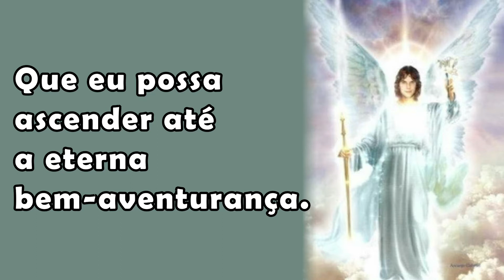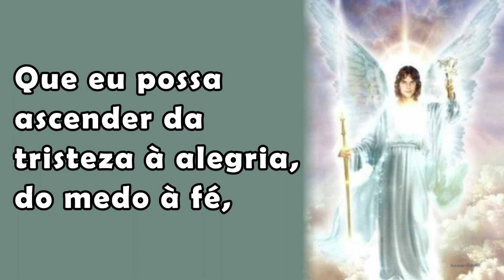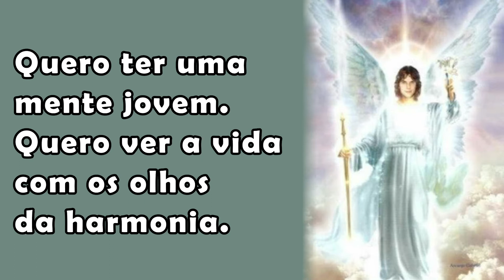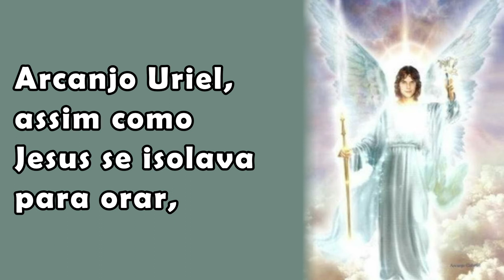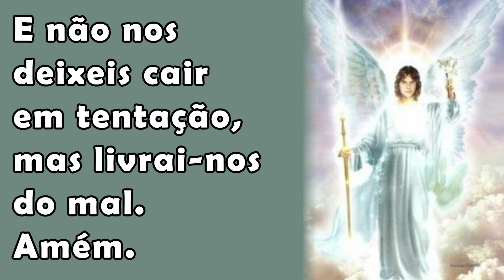Oração de São Gabriel Arcanjo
Oração de São Gabriel Arcanjo - Oração de invocação do Arcanjo Gabriel

Quem acredita em Deus precisa rezar a oração do Arcanjo Gabriel e ter fé que Deus escutará e atenderá seu pedido! O Anjo Gabriel é o mensageiro das boas novas divinas. Ao lado de Miguel e Rafael, forma a tríade dos arcanjos, ala de alta hierarquia dos anjos que são responsáveis por executarem as ordens de Deus. O nome do arcanjo gabriel é de origem hebraica e significa “Guerreiro de Deus”. Mas de modo geral é traduzido para “Mensageiro de Deus”. É conhecido como o chefe dos anjos favorecidos e espírito da verdade. Na tradição bíblica era considerado um dos anjos mais próximos do trono de Deus, ao ponto de ser chamado de “a mão esquerda de Deus”. Na Bíblia, também é apresentado como um anjo da morte, enquanto para os muçulmanos é um dos principais mensageiros de Deus e o anjo que revelou o Alcorão a Maomé. Na tradição cristã, Gabriel é especialmente lembrado como um mensageiro. O papel do anjo Gabriel é, portanto, fundamental. Ele traz a mensagem de Deus aos homens, tornando-a compreensível para eles, ajudando-os a ouvir com um coração puro e a aceitar a vontade do Todo-Poderoso.
O arcanjo Gabriel anunciou a gravidez de Isabel, mulher do profeta e sacerdote Zacarias, que deu a luz a João Batista. Também foi interlocutor da mensagem divina a Maria, contando que ela era cheia de graça e escolhida para ser a mãe de Jesus. Além disso, deu a maior notícia do catolicismo: a missão do filho de Deus era salvar a humanidade. Faça essa poderosa oração do arcanjo gabriel!

Quem acredita em Deus precisa rezar e ter fé no poder da oração! Quando oramos a Deus com nosso coração e o abrimos para dizer a Ele sobre nossas dificuldades e perplexidades, Deus esclarecerá e nos guiará para longe dos problemas de acordo com nossas insuficiências e necessidades, quando ele vê nosso verdadeiro coração. No geral, a fim de destruir a relação entre Deus e nós, Satanás fará uso de diferentes ambientes e pessoas para perturbar nossos corações, gerando um mal estar em nós e nos fazendo sentir espiritualmente fracos. Durante esses momentos, quanto mais nós oramos e clamamos a Deus com o coração verdadeiro, mais Deus irá nos guiar para ver através dos truques de Satanás e entender Sua intenção. Com o poder de uma oração poderosa, Satanás não terá oportunidade de trabalhar em nós. Assim, nós retornaremos a um estado normal, ganharemos a obra do Espírito Santo e desfrutaremos da presença de Deus. Além disso, as orações podem aumentar nossa fé. Especialmente quando provas e tribulações chegam até nós, pela oração forte podemos ter plena fé em Deus e sentir Sua bondade e amor, e assim produzir um coração de amor e satisfação de Deus.

🙏 Oração ao Arcanjo Gabriel: Ó Anjo Gabriel, que eu possa ascender do meu mundo cotidiano até a perfeição de Deus. Que eu possa ascender até a eterna bem-aventurança. Que eu possa ascender da tristeza à alegria, do medo à fé, do conflito à harmonia, da guerra à paz, da pobreza à prosperidade... (Veja a oração completa no vídeo)

Após a oração do Arcanjo Gabriel, rezar também com fé:
🙏 Pai nosso
🙏 Ave Maria
🙏 Glória